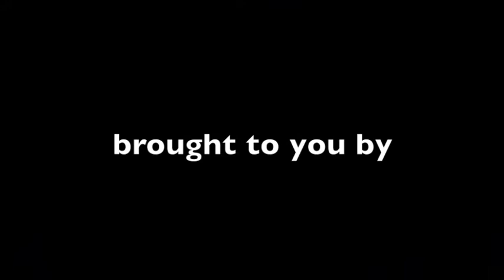QV Network Presents: ShaNae Ross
The LOL Comedy Tour Presents: Comedian ShaNae Ross.
In association with QV films
Directed by: Chris Quick